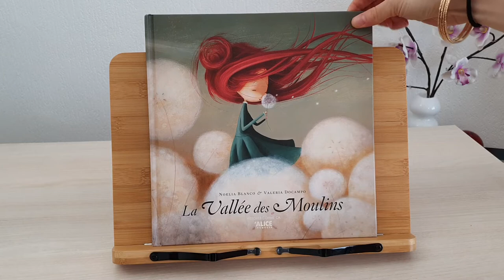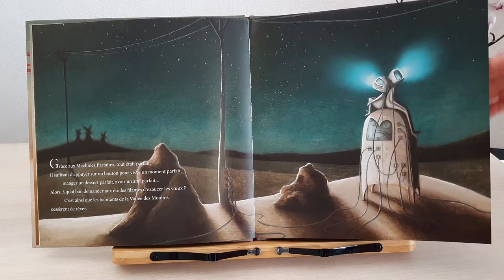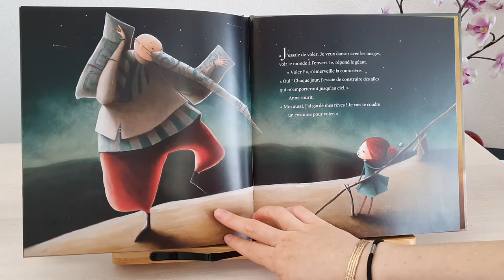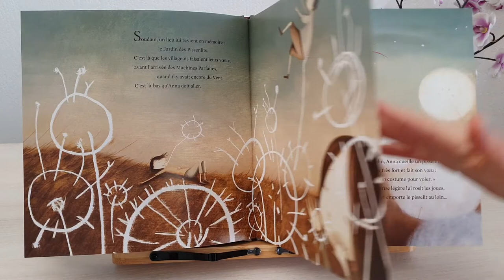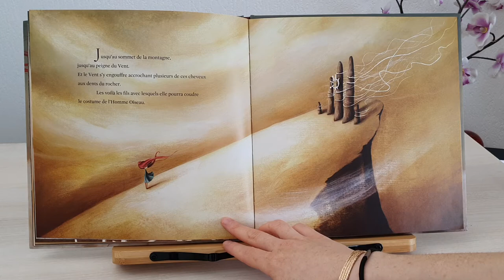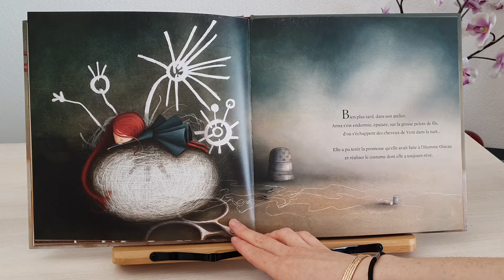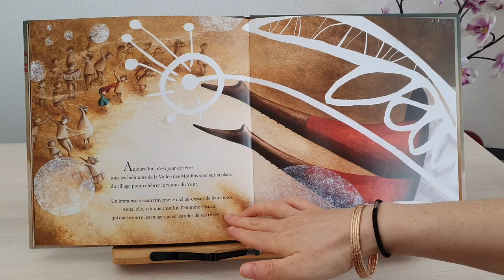Lecture : La Vallée des Moulins, de Noelia Blanco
En cette période de crise sanitaire, et de confinement, voici quelques histoires pour vous les enfants !